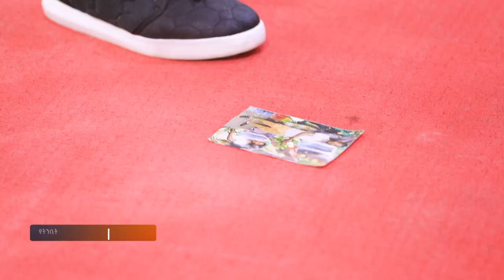721) በ1991 ወልደሽ የጣልሻት ልጅሽ በድንገት ወደ ቤትሽ…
Welcome back to Jesus Wonderful TV, online home of the Jesus Wonderful International Church.